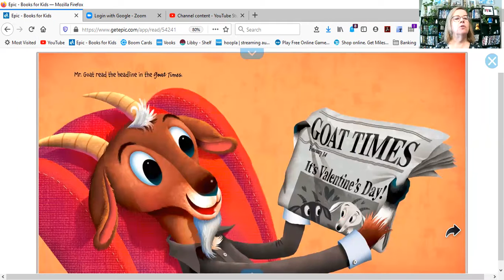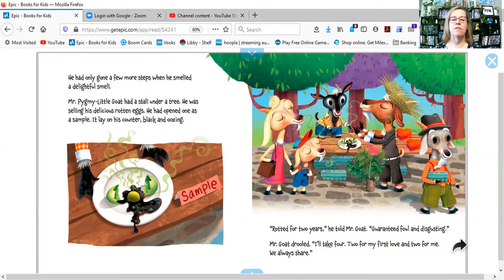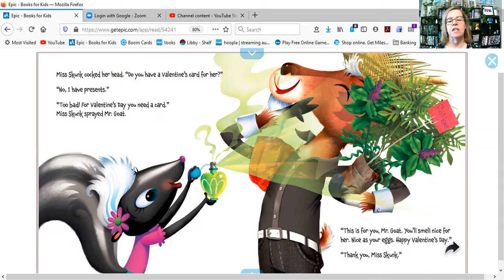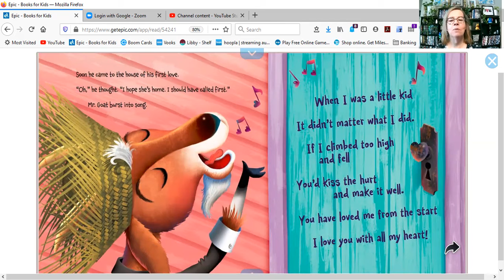PixieLin's Storytime: Mr Goat's Valentine by Eve Bunting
Mr. Goat wants to get something special for his One True Love for Valentine's Day.